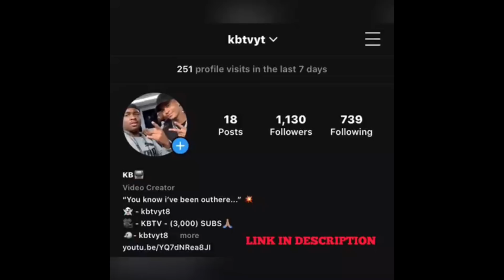ks ldn confronting okerahd...turns into a royal rumble😯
If you made it this far i love you...don’t skip the ads❤️